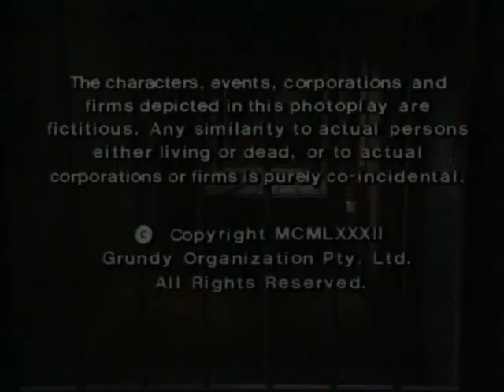Prisoner: Cell Block H - Episode 297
"Prisoner: Cell Block H" "Episode 297" "Ep297" "Ep0297" "Complete Episode" "Complete Episodes" "Full Episode" "Full Episodes" "Bea Smith" "Val Lehman" "Joan Ferguson" "The Freak" "Maggie Kirkpatrick" "Home and Away" "Home & Away" "Wicked: The Musical" "Madame Morrible" "Judy Bryant" "Betty Bobbitt" "Lizzie Birdsworth" "Doreen Anderson" "Doreen Burns" "Colette Mann" "Chrissie Latham" "Amanda Muggleton" "Hannah Simpson" "Julieanne Newbould" "Maxine Daniels" "Lisa Crittenden" "Donna Mason" "Arkie Whiteley" "Meg Jackson" "Meg Morris" "Elspeth Ballantyne" "Erica Davidson" "Patsy King" "Judith McGrath" "Colleen Powell" "All Saints" "Steve Fawkner" "Wayne Jarratt" "Ted Douglas" "Ian Smith" "Harold Bishop" "Neighbours" "Des Williams" "Gary Down" Inspector Grace" "Terry Gill" "Susie Driscoll" "Jacqui Gordon" "1982" "Season 4" "Season 04" "Season 004" "Wentworth" "Wentworth Prison" "Wentworth Detention Centre" "Corrupt Officer" "Prison" "Jail" "Gaol" "Wentworth" "Wentworth Detention Centre" "Wentworth Prison" "Dangerous Women" "Bad Girls" "Within These Walls" "Orange is the New Black" "Oz" "Prison Drama" "Jail" "Gaol" "TV Show" "TV Series" "Television Show" "Crime Show"